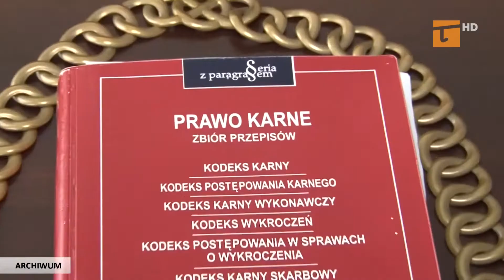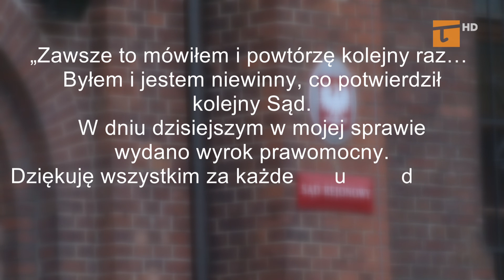Sąd prawomocnie uniewinnił prezydenta - Tv Tetka Tczew HD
Przed Sądem Okręgowym w Gdańsku zakończył się proces prezydenta Tczewa Mirosława Pobłockiego oskarżonego o przekroczenie uprawnień i przekazanie nagrań z miejskiego monitoringu osobom nieuprawnionym. Prezydent został prawomocnie uniewinniony.